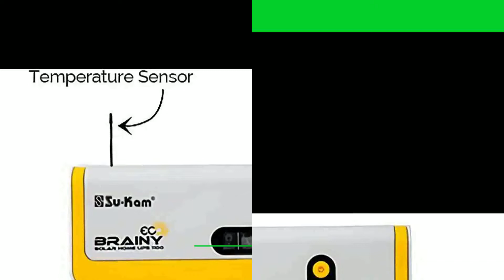Top 5 - Solar Home UPS Inverters on sale NOW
An off grid solar powered system has an assembly of solar panels, charge controller, batteries and inverter. Whether it's a Solar 1100va Home UPS/Inverter or a 12V 40Amps Solar Charge Controller with LCD we have it all. In this collection our research team brings you the best of what 2022 has to offer!